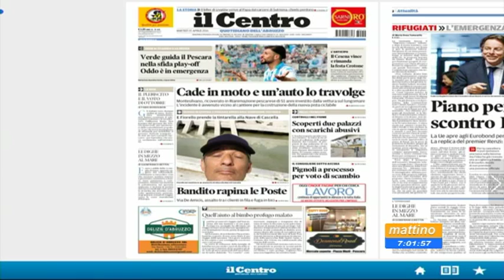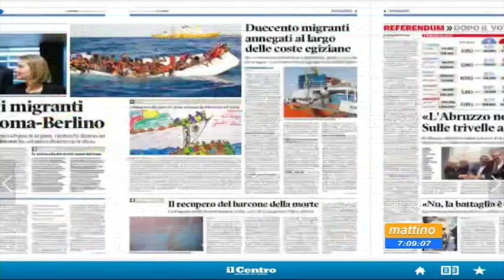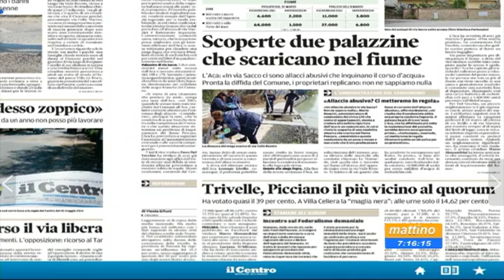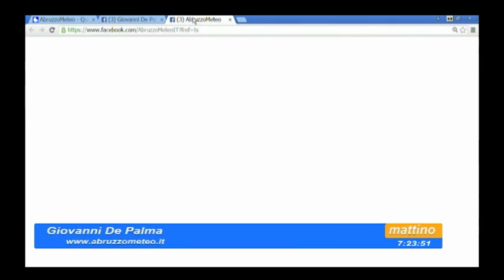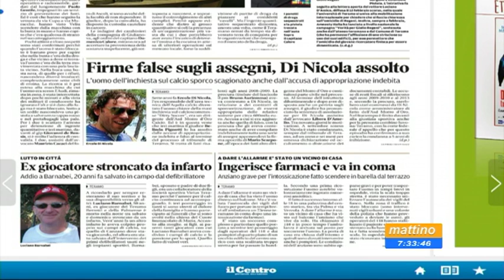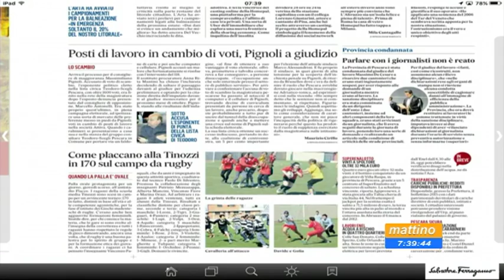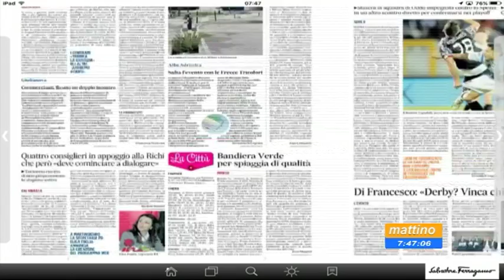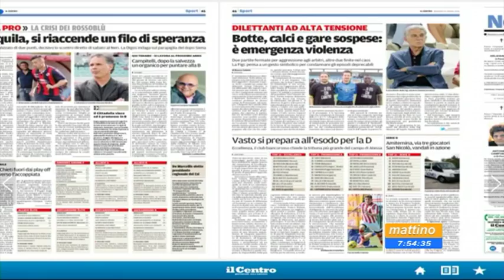Mattino 6 Rassegna stampa Martedi 19 aprile 2016